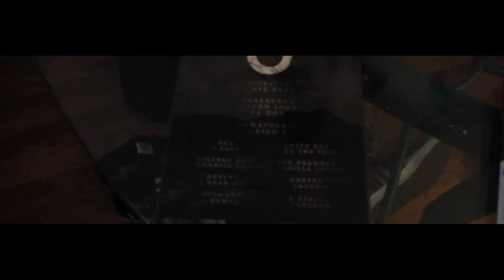KOTD - Media - @LushOne at BOTB6 Day 1 (mini documentary)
While at BOTB6, @KOTDMEDIA had the pleasure of following around @lushone. What we captured is some valuable insight as to how the behind the scenes of this epic battle rap event really went down.

Filmed and edited by @lemme_kno for @KOTDMEDIA
Special thanks to @lushone, @mix62 (THE OFFICIAL DJ FOR BOTB6), @organikHipHop the entire Fresh Coast staff, the battlers and everyone who came to show love and support

(DOWNLOAD The third installment of the FRESH COAST 'NON PERISHABLES' series and first release in over 3 years)